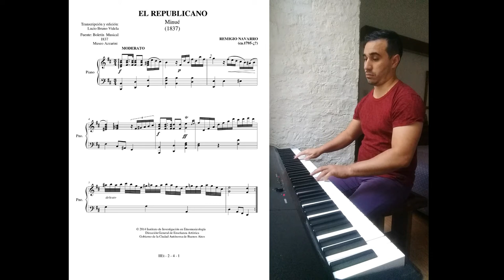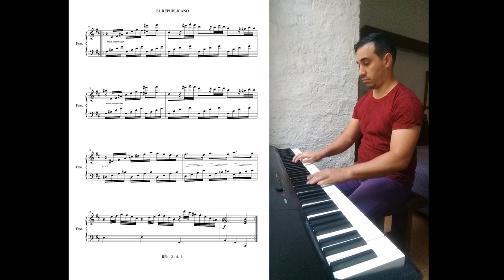Remigio Navarro, El Republicano, Minué (1837)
Iván Rolón

Remigio Navarro (ca. 1795 - ¿?) was an Argentine composer, pianist and conductor. He stands out as an African-American figure on the cultural scene of the 19th century. He was the conductor of the Argentino Theater. He also highlights his premiere of a Strauss waltz in our country.
A quote from Mariano Bosch reads: "the black pianist Remigio Navarro, a famous composer of that time, author of the most beautiful minuets that were danced in halls and the theater, was at the height of his glory as a composer and soloist in those years from 1830 to 1836. He was also the author of the music of most of the petipiezas and not a few Creole tunes and styles, and in concerts he was the accompanist of the singers ".

Remigio Navarro (ca. 1795 - ¿?) fue un compositor, pianista y director de orquesta argentino. Resalta como figura afroamericana en la escena cultural del siglo XIX. Fue director de orquesta del Teatro Argentino. De él se destaca también su estreno de un vals de Strauss en nuestro país.
En una cita de Mariano Bosch se lee: "el pianista negro Remigio Navarro, compositor célebre de aquella época, autor de los más bellos minuetos que se bailaban en los salones y el teatro, estaba en el apogeo de su gloria como compositor y concertista de plano en esos años de 1830 a 1836. Era, además, el autor de la música de la mayor parte de las petipiezas y no pocas tonadas y estilos criollos, y en los conciertos el acompañante de los cantantes".

Remigio Navarro (ca. 1795 - ¿?) war ein argentinischer Komponist, Pianist und Dirigent. Er sticht als afroamerikanische Figur in der Kulturszene des 19. Jahrhunderts hervor. Er war der Dirigent des Argentino Theatre. Er hebt auch seine Uraufführung eines Strauss-Walzers in unserem Land hervor.
Ein Zitat von Mariano Bosch lautet: "Der schwarze Pianist Remigio Navarro, ein berühmter Komponist dieser Zeit, Autor der schönsten Menuette, die in Sälen und im Theater getanzt wurden, war in diesen Jahren als Komponist und Solist auf dem Höhepunkt seines Ruhms Jahre von 1830 bis 1836. Er war auch der Autor der Musik der meisten Petipiezas und nicht weniger kreolischer Melodien und Stile, und in Konzerten war er der Begleiter der Sänger ".